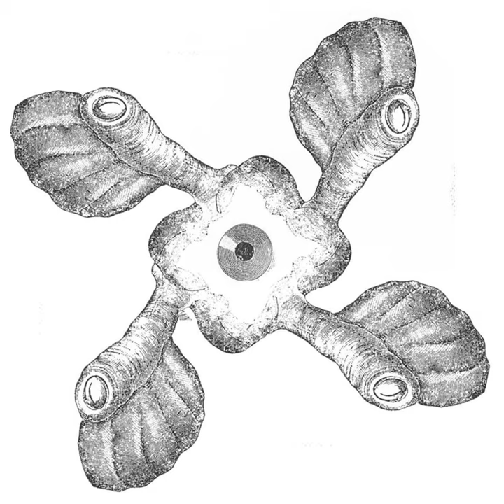Do the Laundry (Version)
Do the Laundry (Version) · Nocturnal Emissions

Friction and Dirt